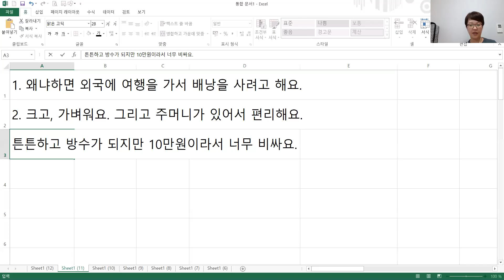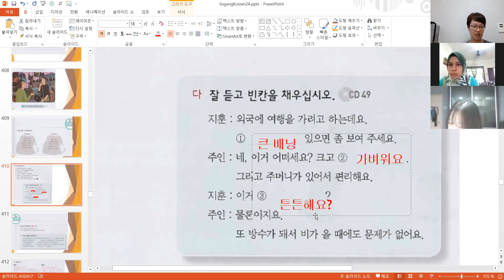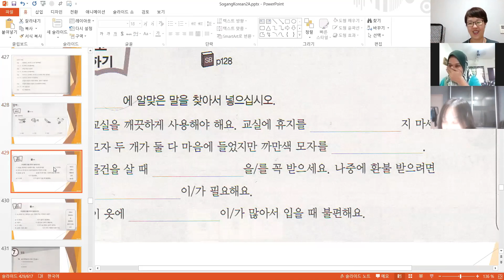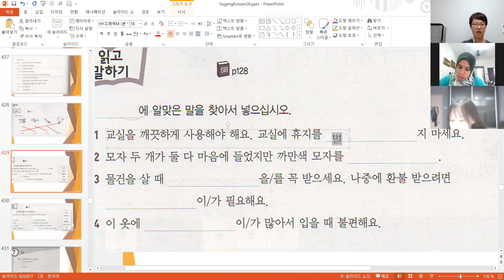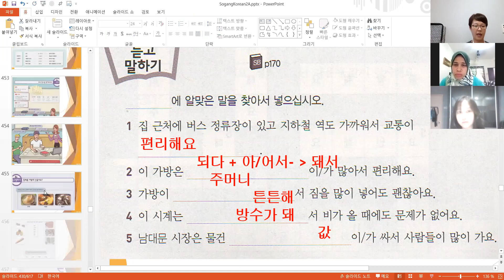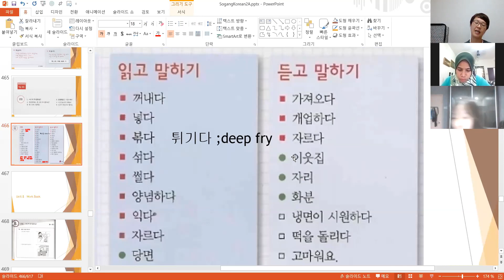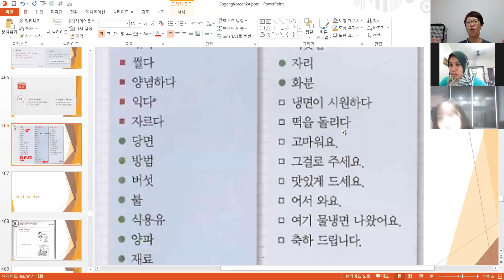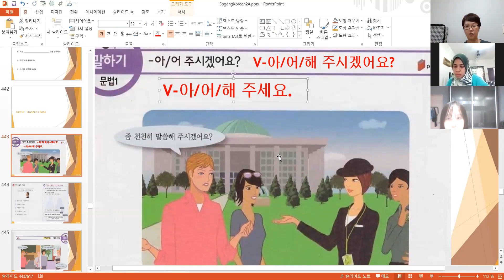sogang korean 2a unit6 unit7 200815 한국어 / Korean language online class